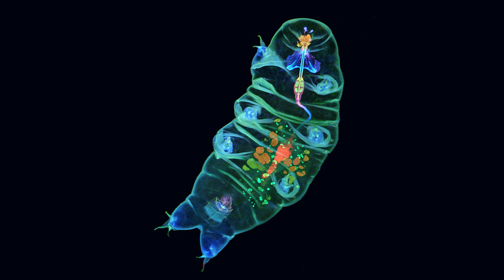The Lonely Life of Rogue Planets That Wander The Universe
All across the cosmos, there are billions upon trillions of objects floating through space, interstellar matter of both a small and large magnitude. Most of these moving parts are bound by gravity to a star or sun or brown dwarf, a piece to the planetary system’s whole. They have a place of origin, a galaxy of neighbors, and above all, a home to orbit for all of eternity.

But what about the assorted objects in the universe that have been ejected from a planetary system, objects that wander throughout space without gravity to bind to? Could such matter exist in a cosmos stretching towards infinity?

The answer is a resounding yes. All across the Milky Way and beyond are objects of planetary mass that traverse the universe free of explanation, a phenomena known as rogue planets, the loneliest worlds in all of space.

0:00 Introduction
1:22 The Way of the Wandering
5:04 The Question of Life
7:12 The Need for Liquid
9:36 The Need for Energy
14:33 Our Nomad Neighbors